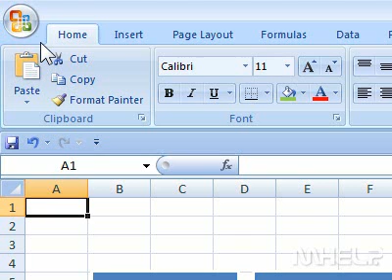How to show the text pane when working with a SmartArt graphic in a spreadsheet